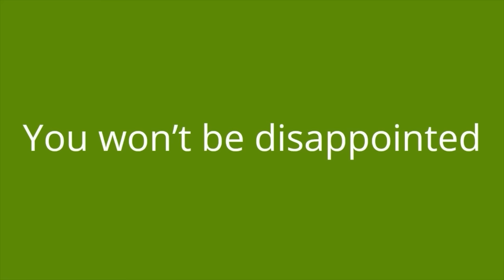THE MOST RELAXING MUSIC FOR BABIES TO SLEEP - 3 Hours of Lullabies - Soothing Womb & Water Sounds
✅Listen to the songs that will make your baby fall asleep in less than 10 minutes without ads and interruptions on Spotify.

This video was designed with sounds that will help your baby or toddler fall asleep. The peaceful and calming music paired with the dark screen will relax your child and make them doze off pretty quickly!